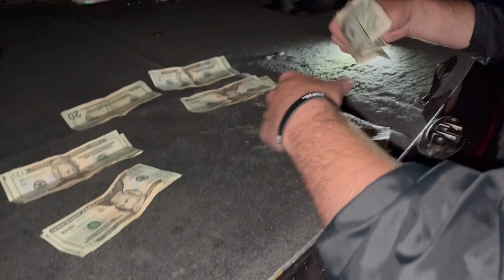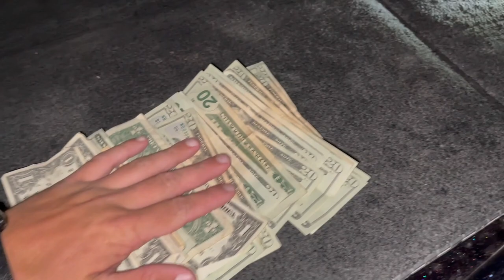Friday Night Fishing Tournament WIN! (BIG BASS)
BOYS! WE WON IT!  I went out with my boy chase from @inlife_official and we SACKED EM UP!  We went out to one of my new favorite lakes for a Friday nighter / Friday night tournament and we pulled out the win!  We were targeting spotted bass but we ended up with a BIG BASS to go along with our spotted bass!  Hope you guy's enjoy this video, it's a good one!

Chase's Channel: @inlife_official

Lew's Rods and Reels (CODE: ADUB)

Strike King Baits/Lures (CODE: ADUB10)

Lures used today:
Strike King Shim-E-Stick (Black)
Strike King Ned Ocho (Blue craw)
Underspin (White Swimbait)

I hope you enjoy today's episode, GO CATCH SOME MONSTER BASS!